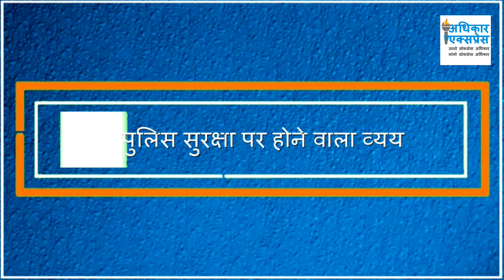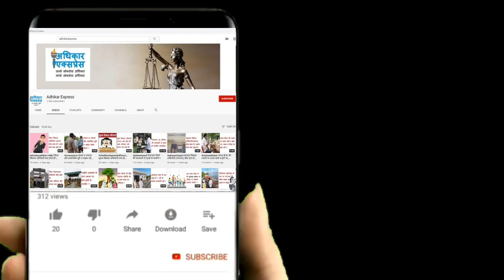policesuraksha नेताओं को किन मानकों के अंतर्गत दी जाती है पुलिस सुरक्षा?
क्या आप जानते हैं कि हमारे नेताओं और अन्य लोगों को जनपद यानि जिला स्तर पर किन सुरक्षा व्यवस्था संबंधी मानकों के आधार पर सुरक्षा दी जाती है। यदि आपको नहीं पता है तो कोई बात नहीं है चलिए हम आपको बताते हैं।